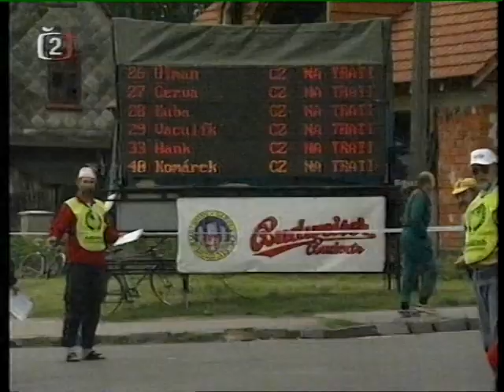Ústecká jednadvacítka 2001 ( Česká televize )